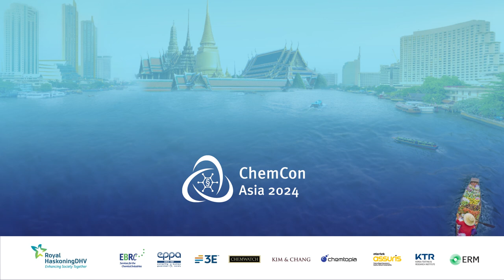Interview on the Asean regulatory cooperation platform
Viet Tang Le from the Vietnam Chemicals Agency and Gil Perez of Procter & Gamble provide many insights in the the Asean regulatory cooperation platform objectives and activities.

Live from Bangkok @ChemCon Conferences

Contents of this video:
00:00 Introduction
00:47 Bird’s eye view of the regulatory implementation level in Southeast Asia
02:32 Key regulations and priorities in Vietnam
08:07 Challenges, opportunities and best practices for industry compliance in Southeast Asia
09:38 Objectives and strategy of the Asean Regulatory Cooperation platform